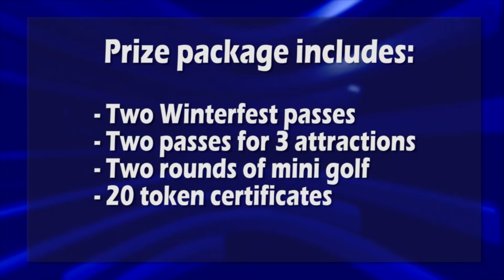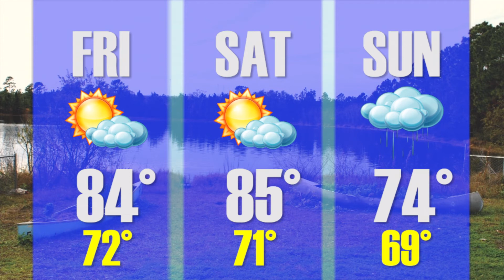Spinnaker News 11-6-2015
Spinnaker Television's daily news show from November 6, 2015. This episode features the latest on the bill for guns on college campuses and a look into the Thoreau Table dedication ceremony.